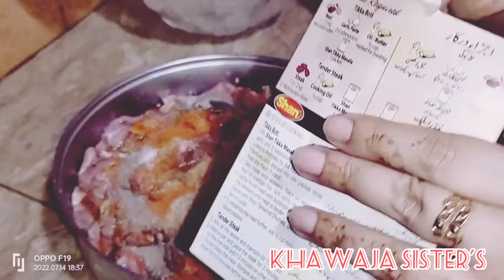Bbq party| Mazy ka din |hath jaal gya